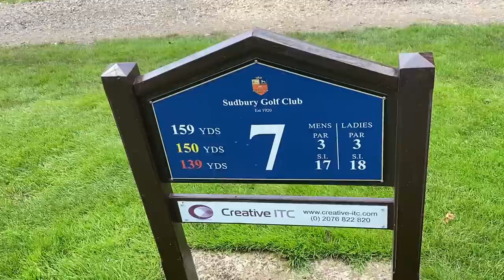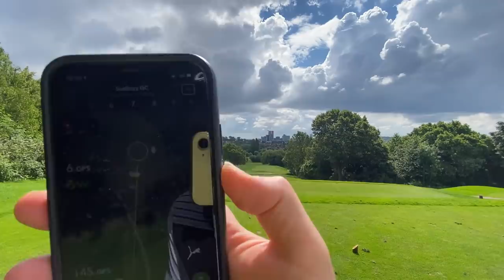"A POSITIVE OH JOHN" | Sudbury Front 9 | Season 3 R6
John's transformation into a Not Bad Golfer continues but thanks to the revolutionary golf system whereby Alex is helped a lot, the game is tight! T
hanks to Sudbury for being so welcoming and attractive. Thanks to Puma for clobber. And thanks MOST OF ALL, to all of you lot who have submitted excellent and awful entries for the BAD GOLF LOGO COMPETITION.

The deadline has now passed. The results will be out in the next few weeks. Keep your eyes (and EVERYTHING else) peeled.

Golf! Fore! Logos!